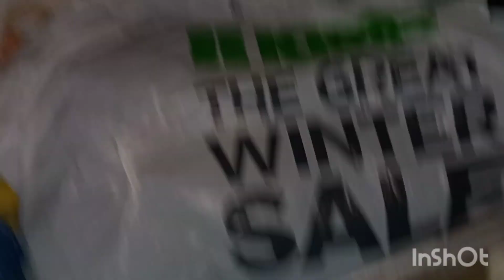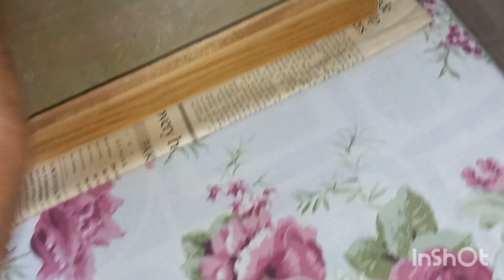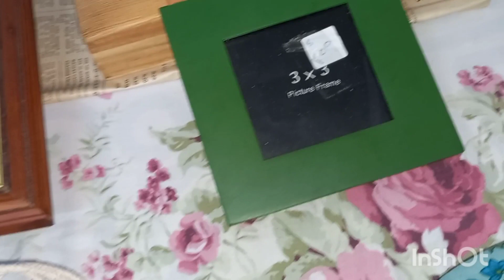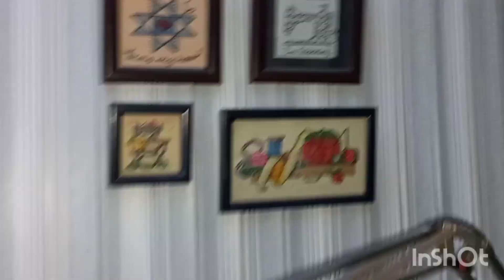A day in my life/busy and busy/suits sent/decor stuff organised/my daily routine/vlog 864/Sindhi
Sharing my daily life. Every day life. My daily routine. Daily house chores.